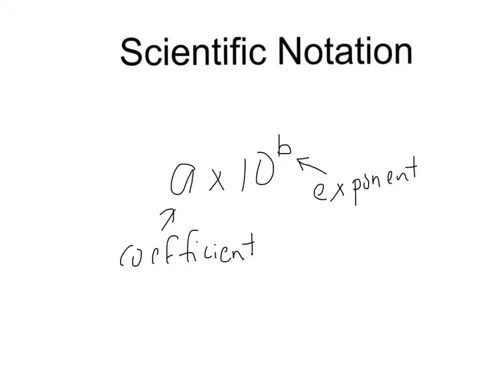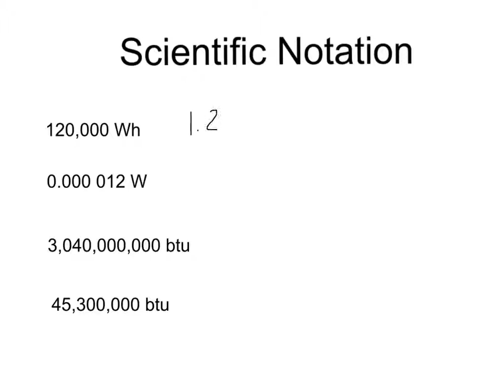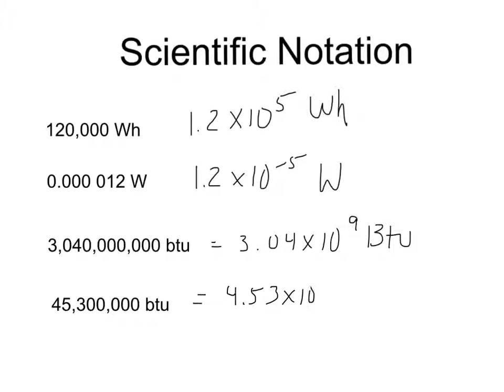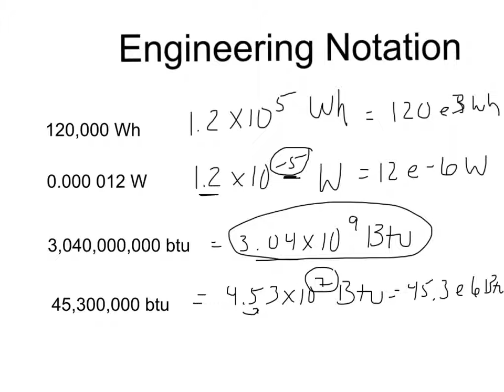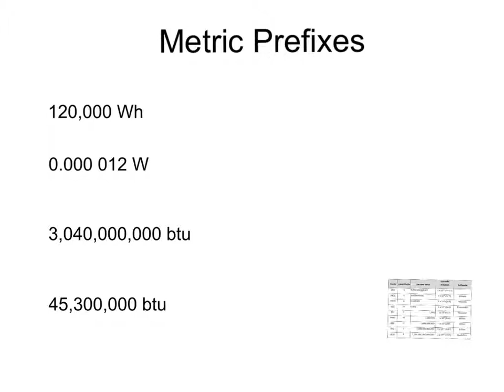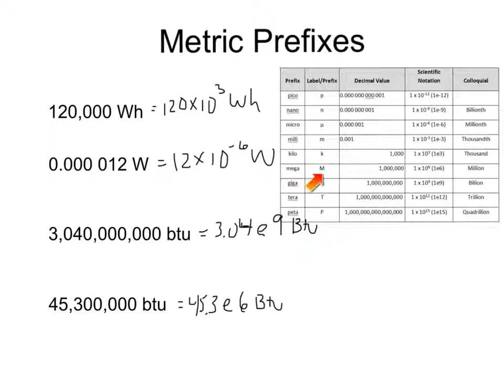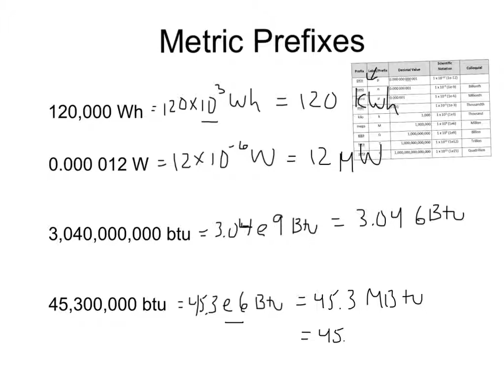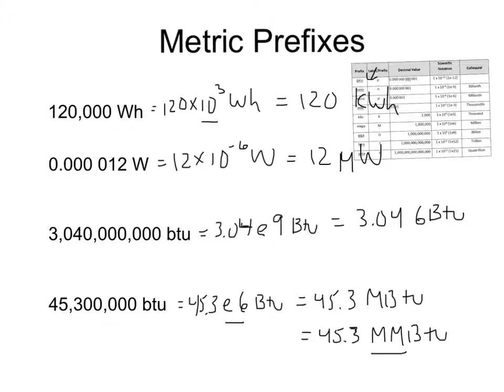Metric Prefix Review - NRG 154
metric prefix review